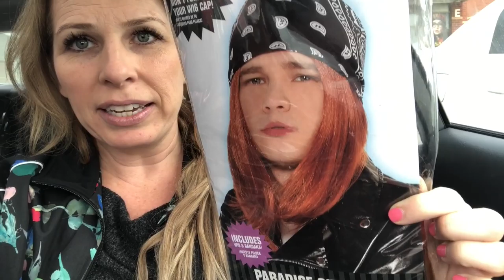LIP SYNC PARTY: Jitters, Day-Of Cramming & Performance!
I'm going to my BFF's Annual Lip Sync Party... come with me through my show-day jitters, last-minute (& only) prepping, practising in my car, costume selection, performance, and more!

Follow me in Instagram: @itsmeaganhesham